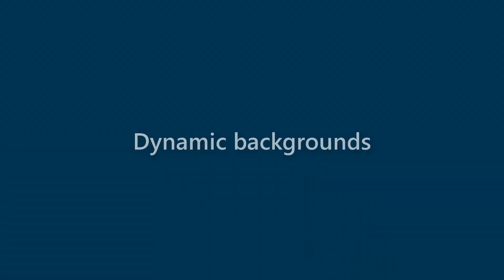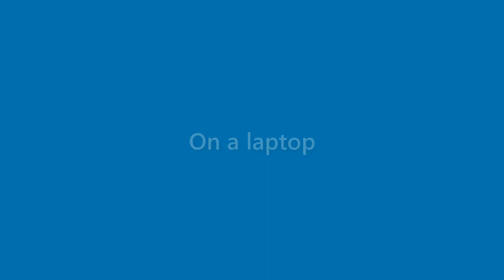Becky Hood - appearance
Name Look - Becky Hood - appearance. In this video we present "Becky Hood" name look and feel in various scenarios.
This video will cover:
How does "Becky Hood" look as a personal letterhead?
How does "Becky Hood" look on a business card?
How does "Becky Hood" look on a computer/laptop screen?
How does "Becky Hood" look with different background colors?
How does "Becky Hood" look with various fonts?